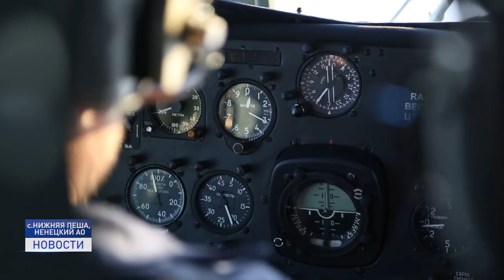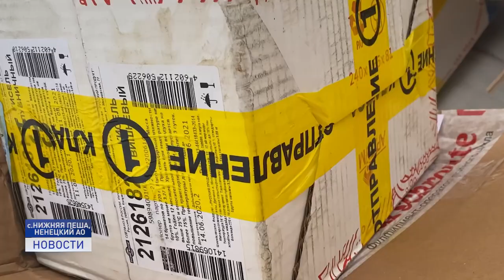КРУГОРЕЙСЫ ПОЧТЫ РОССИИ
Почту - кругорейсом. Отныне посылки и письма в труднодоступные населенные пункты будут приходить быстрее. Это стало возможным благодаря дополнительному соглашению Почты России с «Нарьян-Марским объединённым авиаотрядом». Теперь почтовые отправления развозят по совмещённым маршрутам. Сегодня 2 тонны корреспонденции доставили в Нижнюю Пёшу и Ому.